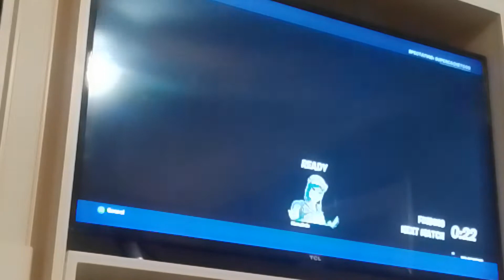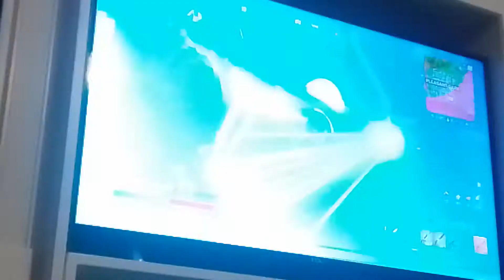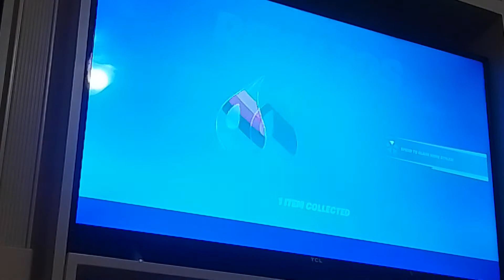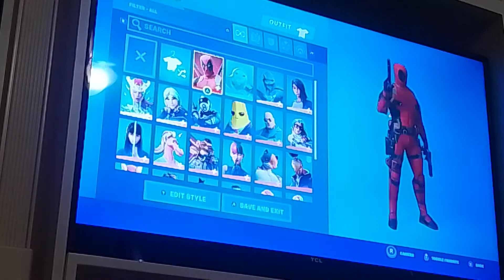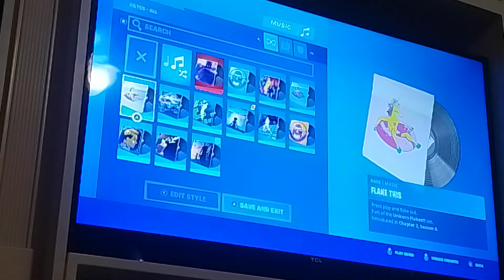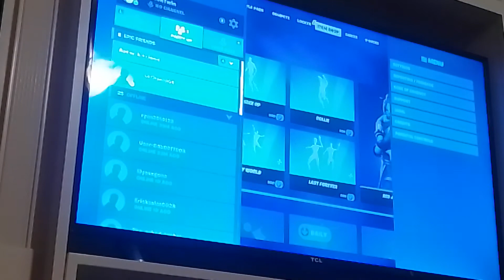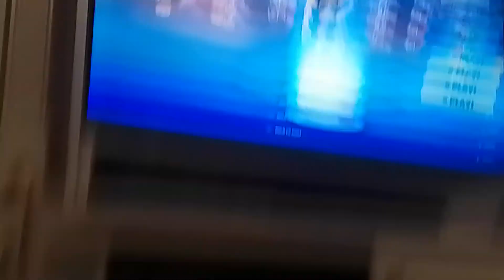fortnite gameplay + locker tour